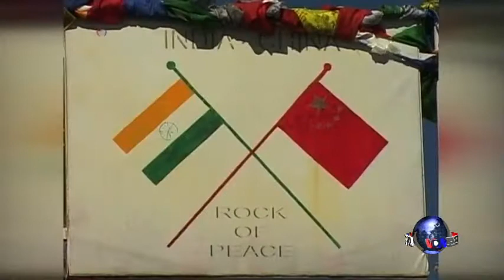印度反对党批评政府对中国入侵默不作声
印度反对党国大党星期一批评执政的人民党对中国的入侵行为默不作声，并呼吁两国必须尽早有清楚的划界立界。脸书: